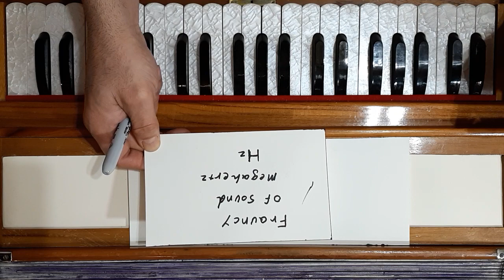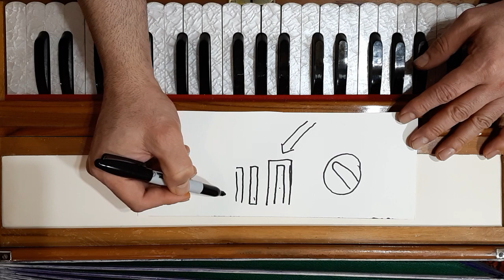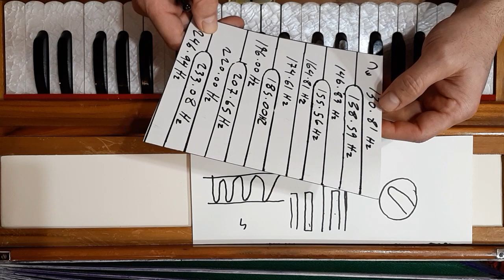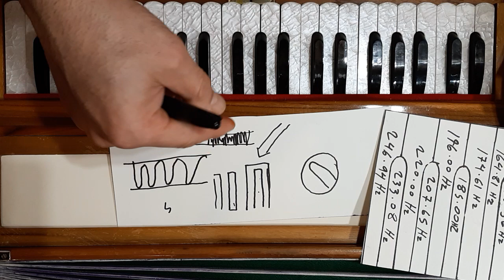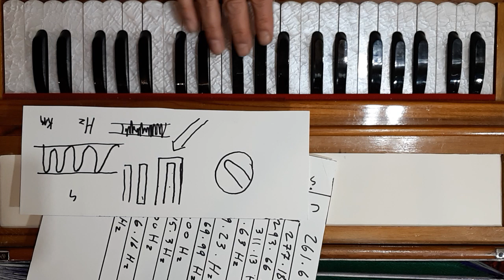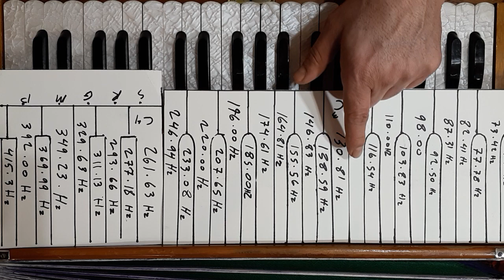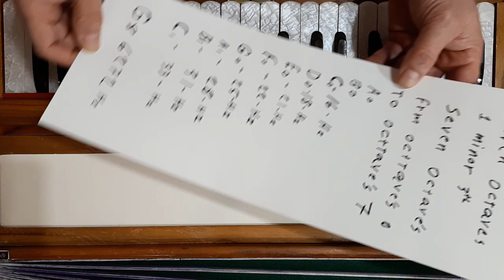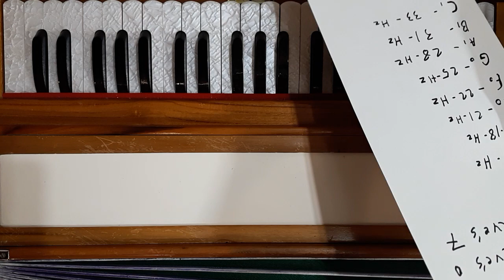آموزش هارمونیه درس ۲۵ مکتب مرحوم احمد Learning harmonium what is the frequency of sound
A
* Ahmad Zahir
* Ahmad Wali
* Aryana Sayeed
* Awalmir
* Asad Badie
* Aziz Herawi
B
* Bakht Zamina
* Beltoon
* Burka Band
D
* Dawood Sarkhosh
E
* Ehsan Aman
* Elaha Soroor
F
* Farhad Darya
* Farid Rastagar
* Faiz Karizi
* Farid Zaland
* Fereshta Samah
H
* Hangama
* Haidar Salim
I
* Jalil Zaland
K
* Khyal Muhammad
L
* Latif Nangarhari
M
* Mohammad Din Zakhil
* Mozhdah Jamalzadah
* Mohammad Hussain Sarahang
* Mahwash
* Mohammad Hashem Cheshti
* Miri Maftun
* Mangal
* Mariam Wafa
* Mohammad Din Zakhil
N
* Nasrat Parsa
* Naghma
* Nashenas
* Naim Popal
* Nainawaz
* Nasrat Sharqi
P
* Parasto
Q
* Qamar Gula
* Qader Eshpari
R
* Rafiq Shinwari
* Rahim Mehryar
* Rahim Bakhsh
* Rezwan Munawar
* Rishad Zahir
S
* Sardar Ali Takkar
* Shah Wali
* Soosan Firooz
* Shakeeb Hamdard
* Seeta Qasemi
* Soheila Zaland
* Saifo
* Seema Tarana
T
* Tahir Shubab
* Tawab Arash
U
* Ubaidullah Jan
V
* Vahid Soroor
W
* Wajiha Rastagar
* Wahed Wafa
Z
* Zahir Howaida
A
* Ahmad Zahir
* Ahmad Wali
* Aryana Sayeed
* Awalmir
* Asad Badie
* Aziz Herawi
B
* Bakht Zamina
* Beltoon
* Burka Band
D
* Dawood Sarkhosh
E
* Ehsan Aman
* Elaha Soroor
F
* Farhad Darya
* Farid Rastagar
* Faiz Karizi
* Farid Zaland
* Fereshta Samah
H
* Hangama
* Haidar Salim
I
* Jalil Zaland
K
* Khyal Muhammad
L
* Latif Nangarhari
M
* Mohammad Din Zakhil
* Mozhdah Jamalzadah
* Mohammad Hussain Sarahang
* Mahwash
* Mohammad Hashem Cheshti
* Miri Maftun
* Mangal
* Mariam Wafa
* Mohammad Din Zakhil
N
* Nasrat Parsa
* Naghma
* Nashenas
* Naim Popal
* Nainawaz
* Nasrat Sharqi
P
* Parasto
Q
* Qamar Gula
* Qader Eshpari
R
* Rafiq Shinwari
* Rahim Mehryar
* Rahim Bakhsh
* Rezwan Munawar
* Rishad Zahir
S
* Sardar Ali Takkar
* Shah Wali
* Soosan Firooz
* Shakeeb Hamdard
* Seeta Qasemi
* Soheila Zaland
* Saifo
* Seema Tarana
T
* Tahir Shubab
* Tawab Arash
U
* Ubaidullah Jan
V
* Vahid Soroor
W
* Wajiha Rastagar
* Wahed Wafa
Z
* Zahir Howaida